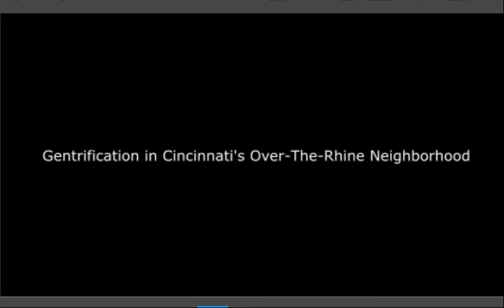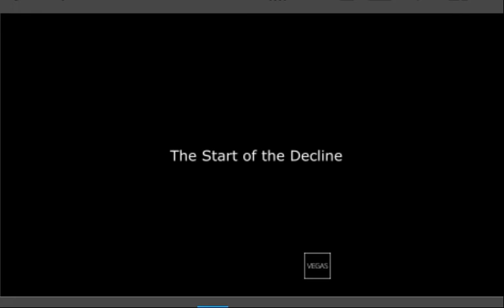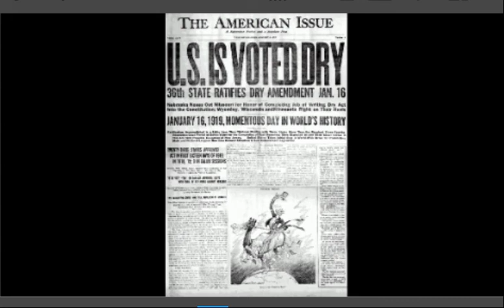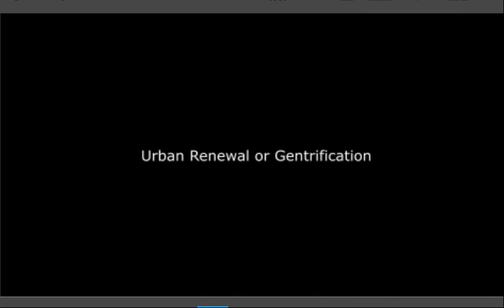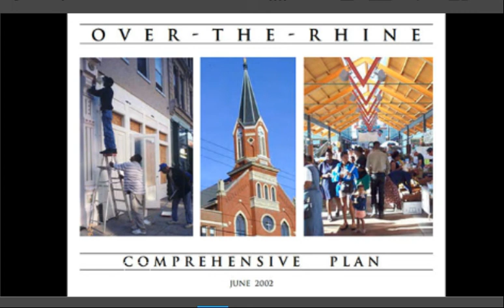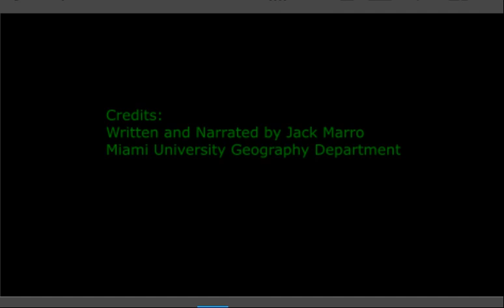Gentrification in Cincinnati's Over-The-Rhine Neighborhood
Jack Marro. The urban renewal and revitalization process in the Over-The-Rhine neighborhood in Cincinnati, Ohio led to gentrification and the displacement of many of its African-American residents.